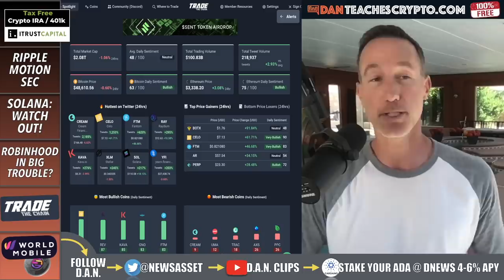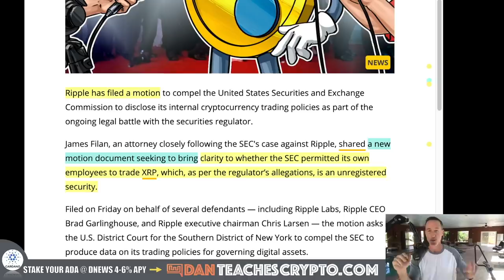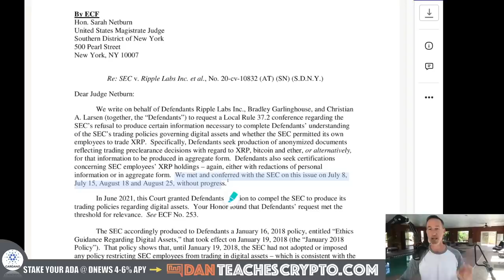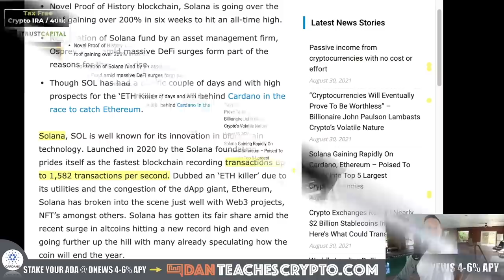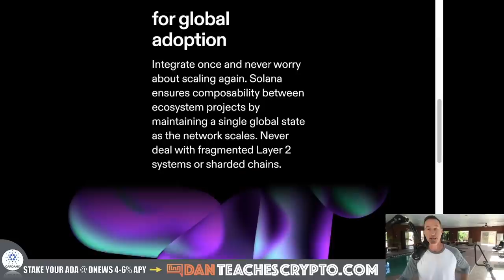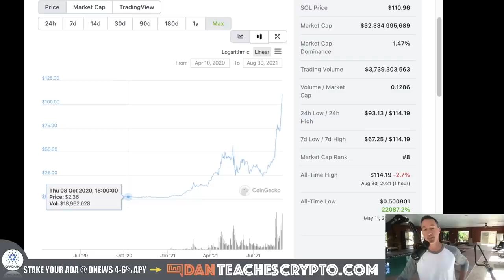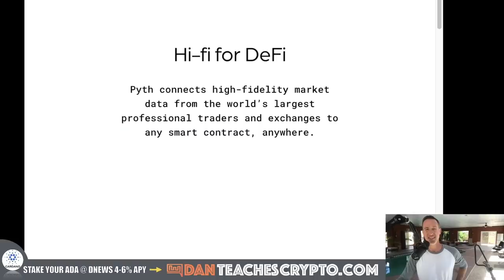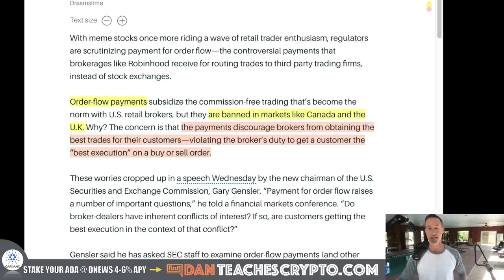RIPPLE FILES MOTION TO EXPOSE SEC TRADING XRP. DUE IN 3 DAYS.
Motion filed by Ripple to bring to light if any SEC emplyees have been trading crypto / digital assets and/or XRP. Also, Solana on a tear and Robinhood may be in trouble.

0:00 - Market Recap | Topics Overview
2:09 - RIPPLE MOTION SEC
5:31 - SOLANA - WATCH OUT!
13:00 - ROBINHOOD IN TROUBLE?

●▬▬▬▬▬▬CRYPTO ESSENTIALS▬▬▬▬▬▬▬●

●▬▬▬▬▬▬▬▬FOLLOW D.A.N.▬▬▬▬▬▬▬▬▬▬●

●▬▬▬▬▬▬▬▬STRATEGIES▬▬▬▬▬▬▬▬▬●